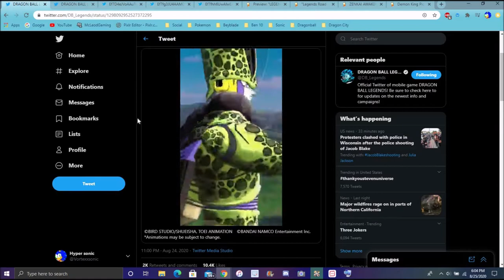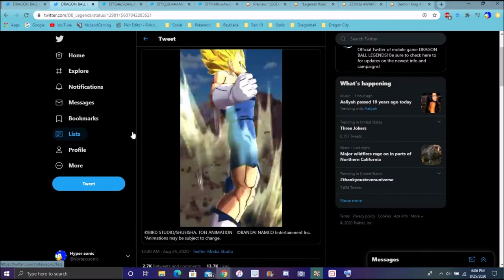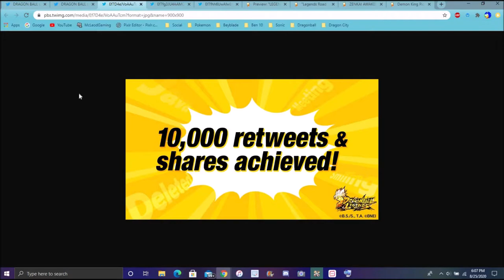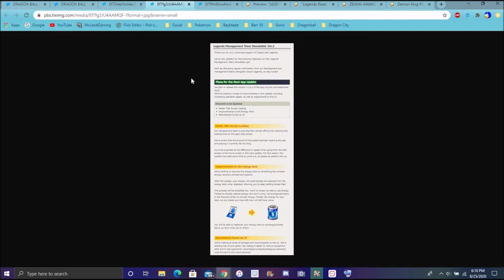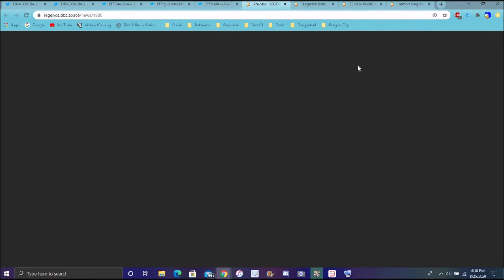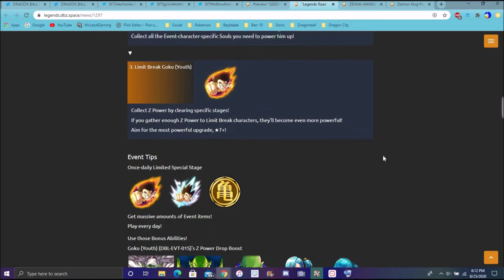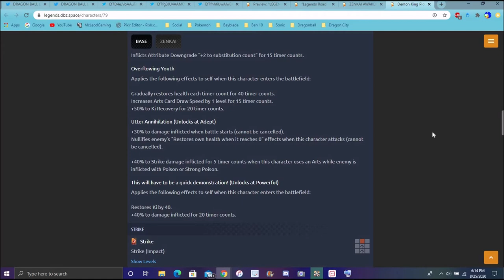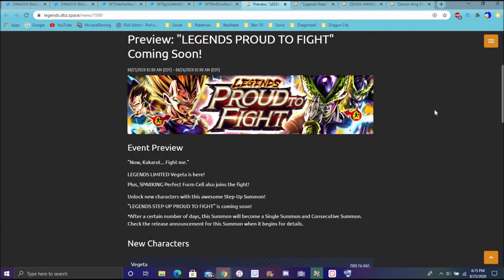THESE ANIMATIONS ARE SO FIRE NEW LF MAJIN VEGETA & PERFECT FORM CELL INCOMING DB Legends